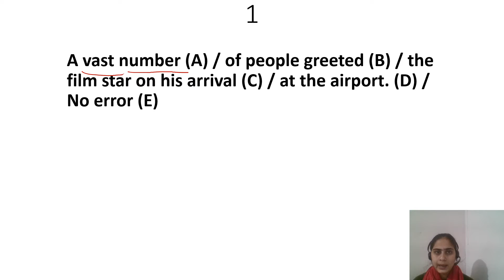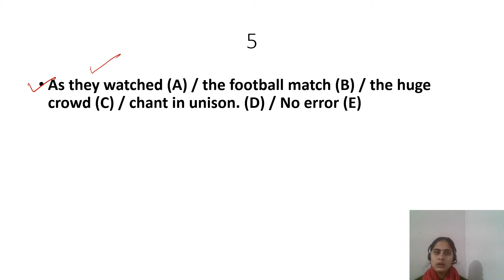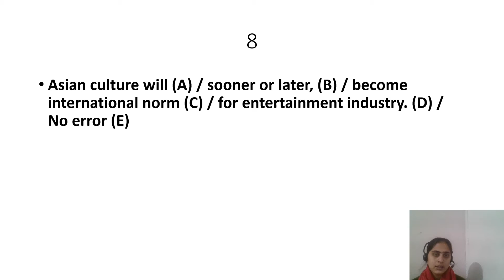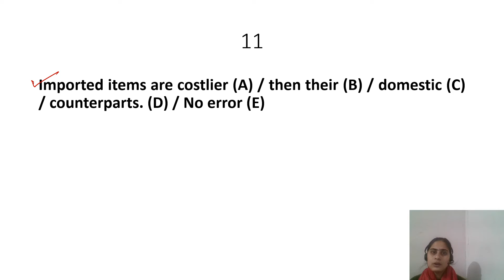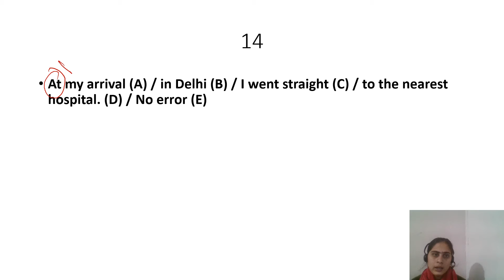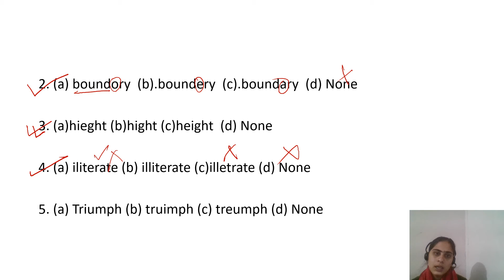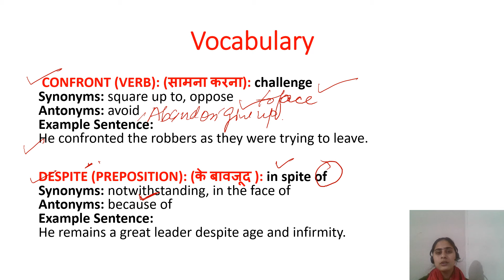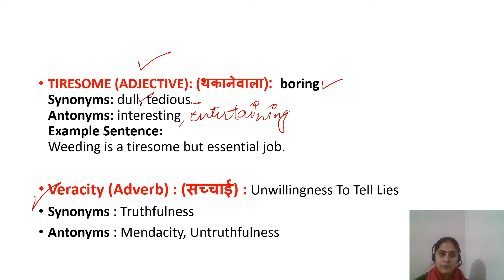spotting errors || Part 2 || best English grammar for all competitive examinations || spelling test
Chandigarh Career Group is India's No-1 Defence Exam Coaching Center in Chandigarh. l NDA, CDS, AFCAT, SSC, and SSC JE Chandigarh Career Group Provides Best NDA Coaching in Chandigarh. Chandigarh Career Group provides diverse education classes for the preparation of the NDA, CDS, AFCAT, HSSC, SSC, SSC-JE exam according to the latest pattern of the exam. It also provides free demo classes so that students can understand and amend themselves to the production environment of the institute. Chandigarh Career Group fosters the growth of the students in building intellectual capability and innovativeness and encourages the students to work upon areas such as group discussion, role-plays, objection handling, and achievement motivation